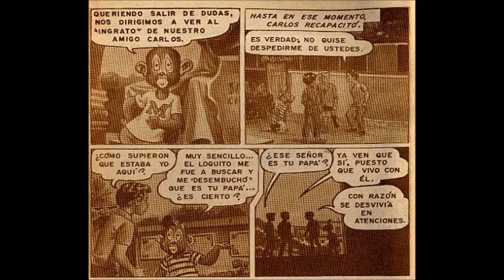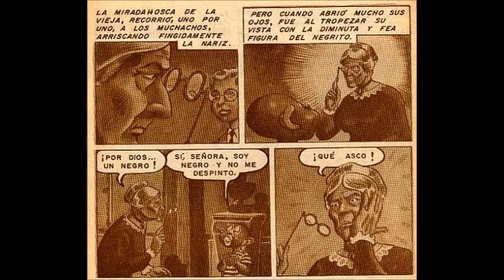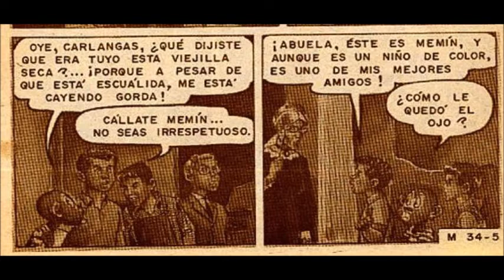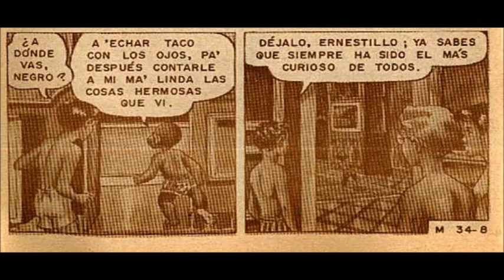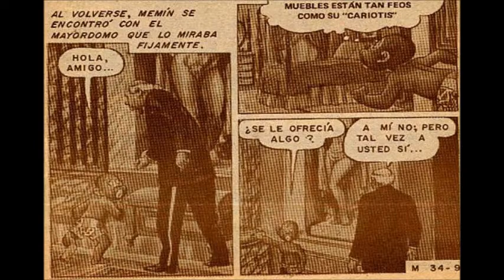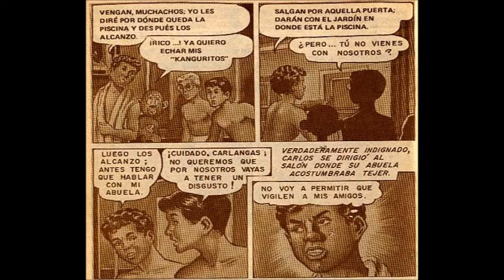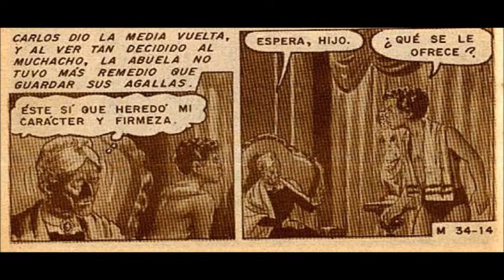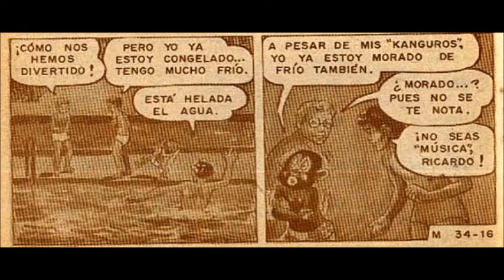Memin Pinguin episodio 34 "Impertinentes"| parte 1